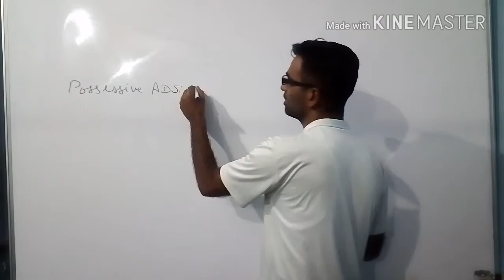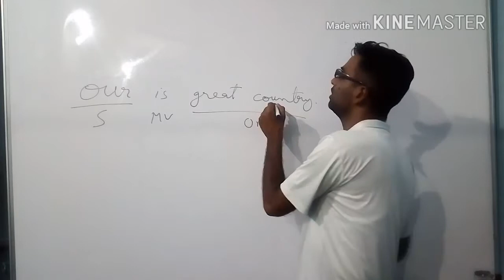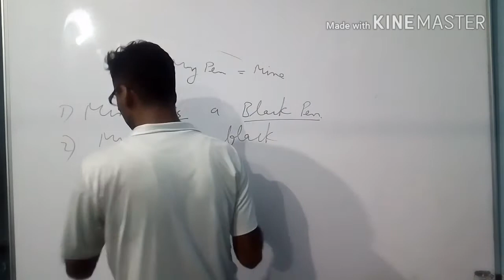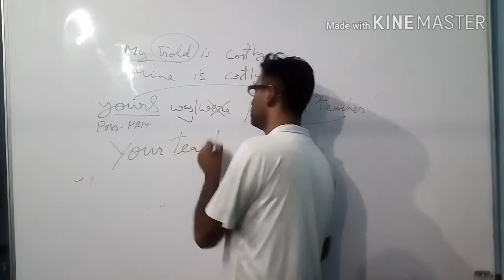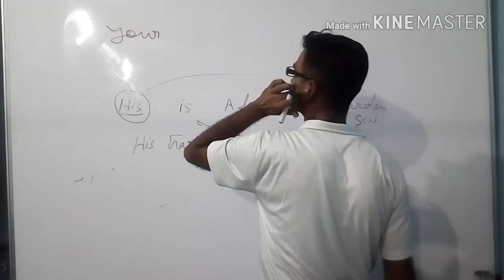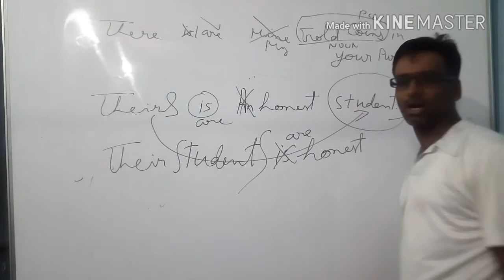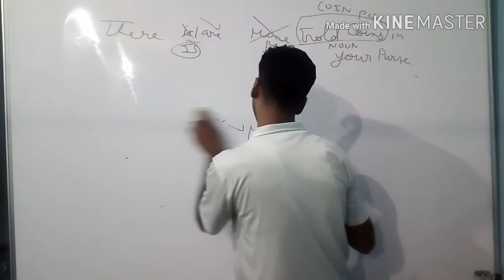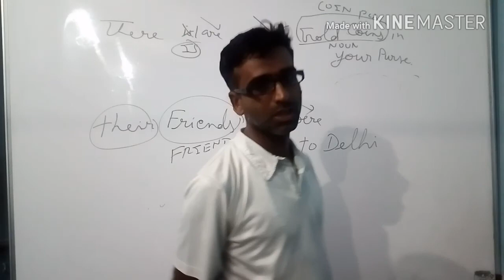PRONOUN PART 4 English by anupam chauhan sir. For SSC Bank Railway CHSL CGL PO. SI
A complete English  solution For SSC, BANK, RAILWAY, VYAPAM , SI. PO, & CLERK, CGL, CPO, MTS,  AND All Other Competitive Exams

PRONOUN PART 4 english by anupam chauhan sir, pronoun in hindi,best pronoun in hindi, pronoun errors in hindi, pronoun errors for competitive, pronoun errors for competitive in hindi